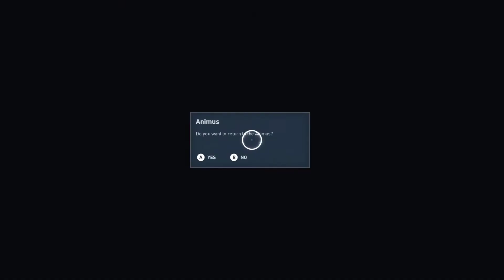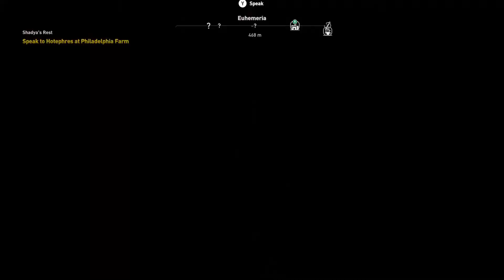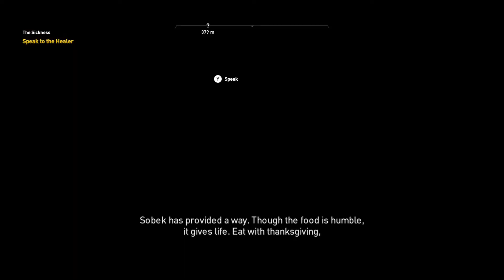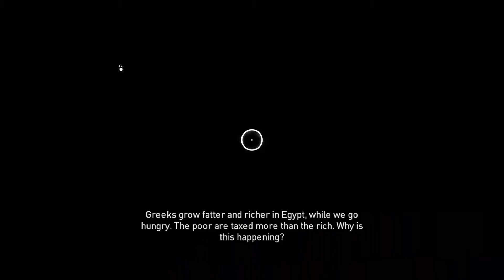Assassin's Creed Origins Türkçe: Bölüm 23: Hotephres ve Khenut!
Timsah'ı öldürerek Shadya'nın intikamını aldıktan sonra Hotephres ile konuşmaya gidiyoruz. Yol üzerinde de yardımcı olduğumuz veya hunharca öldürdüğümüz insanlar var.